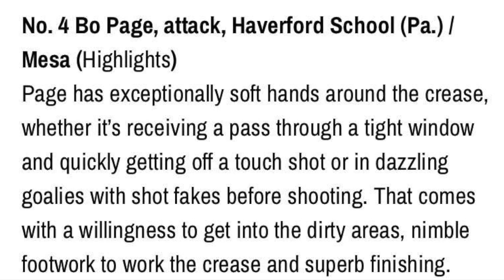Bo Page (Class of 2022) Fall Lacrosse Highlights 2020